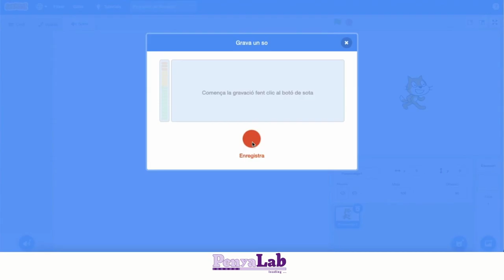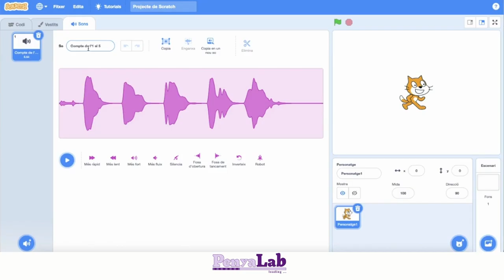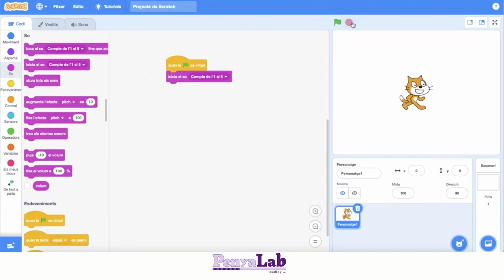Tutorials Scratch - Enregistrar sons des del micròfon